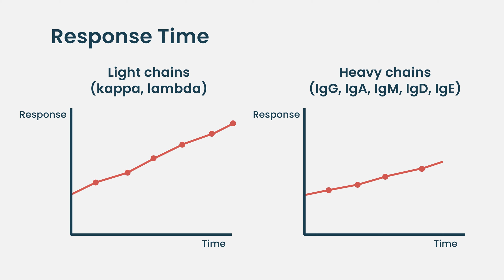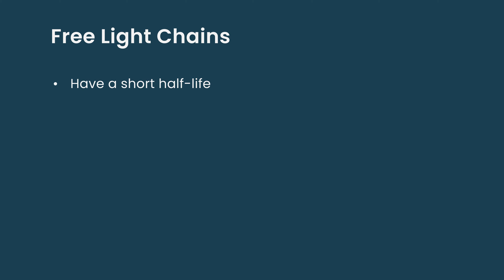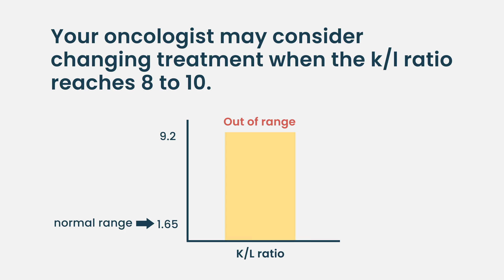Light Chain vs Heavy Chain (m-spike) Responses in Multiple Myeloma: Key Differences Explained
What’s the difference between a light chain and heavy chain response in multiple myeloma. In this HealthTree University lesson, myeloma experts explain how these two types of responses are measured, what they reveal about disease activity, and how they can impact treatment decisions. Whether you’re newly diagnosed or navigating ongoing care, understanding your lab results is a key part of managing your myeloma.